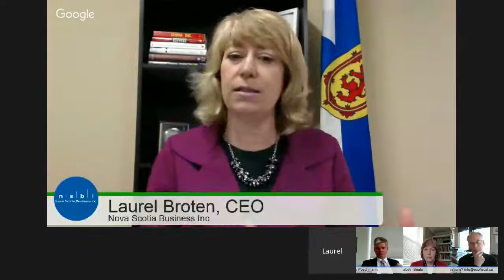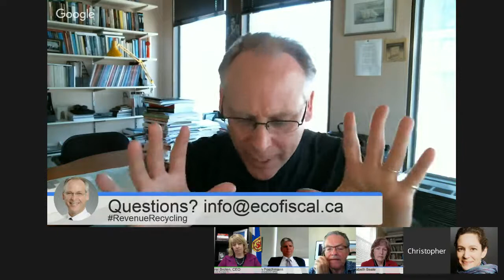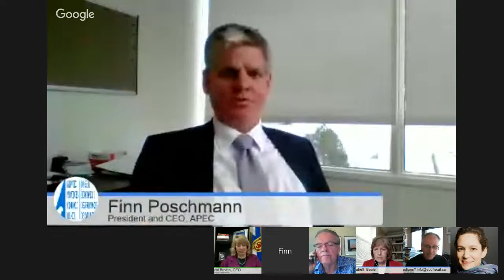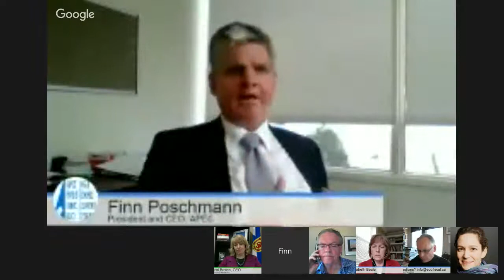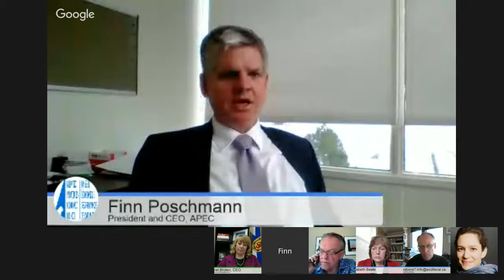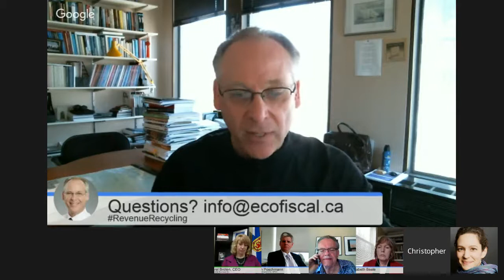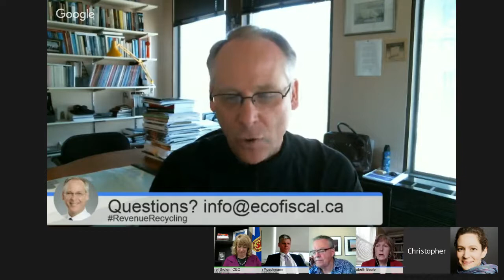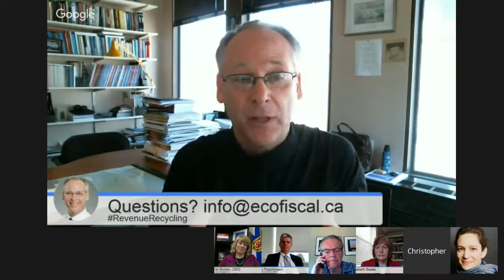The Revenue Recycling Opportunity for Atlantic Canada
Atlantic Canada has recently been discussing the possibility of implementing a regional carbon tax. Putting a price on carbon will generate revenue.  How this revenue is recycled back into the economy can affect both economic and environmental objectives. Join us for a panel discussion to discuss the trade-offs of different revenue recycling options, including how to address household fairness and business competitiveness.

Live panel discussion with Elizabeth Beale, Laurel Broten, Peter Nicholson and Finn Poschmann.